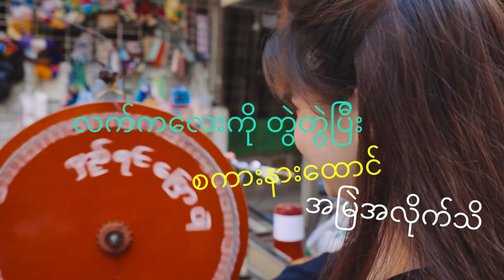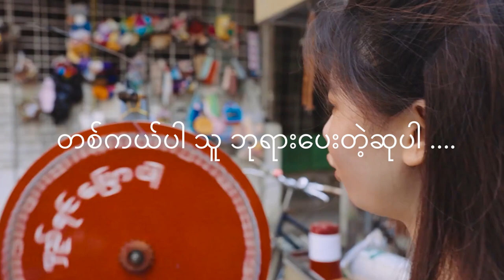Hsu - Lyrics Video (မယုံနိုင်အချစ်ကသိပ်ဆန်းကြယ်တယ်)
Titel- HSU (ဆု) မင်းစည်သူ
Composer and Singer- MIN SI THU

Studio&Mixing-T Boy (B+)

Video & Photo - Htet Htet Linn Latt ( Dar Dar)